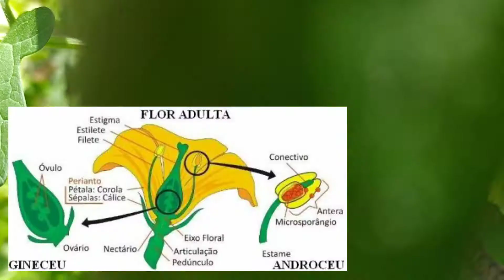COMO FAZER HORTA NO QUINTAL | COMO POLINIZAR TOMATEIRO | COMO POLINIZAR TOMATE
Seja bem vindo! Nesse vídeo eu mostro exatamente como fazer a polinização manual do tomateiro, para que ele possa dar frutos. Esta polinização manual de tomate é importante em locais onde não existem abelhas regularmente. Deste modo, polinizar o seu tomate garante a produção e você não perde a floração do tomateiro.

Conte comigo!

00:00 Se inscreve ai no canal :D

Grande abraço e meu sincero agradecimento e respeito,
Gerson Albuquerque.